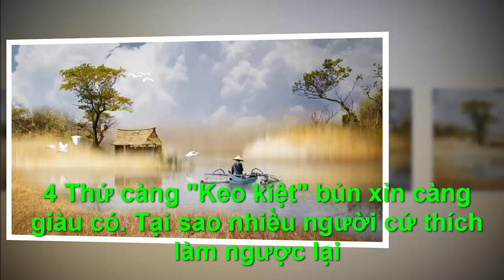4 THỨ CÀNG KEO KIỆT ,BỦN XỈN CÀNG GIẦU CÓ - "Chân Lý Cuộc Sống "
●TUYÊN BỐ MIỄN TRỪ CÁC TRÁCH NHIỆM PHÁP LÝ:
👋 Chào tạm biệt và hẹn gặp lại các bạn trong các video tiếp theo. 4 THỨ CÀNG KEO KIỆT ,BỦN XỈN CÀNG GIẦU CÓ - "Chân Lý Cuộc Sống " Những câu chuyện mà ngày hôm nay "Chân Lý Cuộc Sống " muốn gửi tới quý khán thính già là những câu chuyện được sưu tầm, ẩn chứa rất nhiều thông điệp ý nghĩa trong cuộc sống. Đó có thể chỉ là những câu chuyện ngắn, đơn giản mà rất gần gũi trong cuộc sống hàng ngày của chúng ta. Chúng ta hiểu hơn về cách ứng xử khéo léo, cách quan sát, thuyết phục người khác,… Hãy dành một chút thời gian để đọc và suy ngẫm nhé!